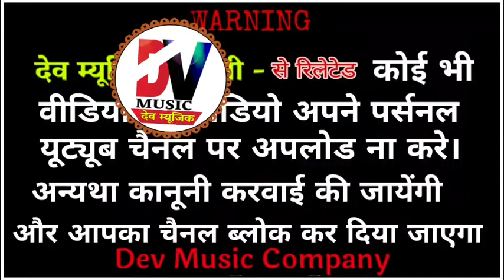!! Gayak - Norat Ji Tehla !! खलक है रेण का सपना | Rajasthani Bhajan || Khalk Hai Ren Ka Sapna Bhajan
◆भजन - खलक है रेण का सपना
◆गायक - नोरत जी टेहला
◆साउंड - श्री कृष्णा साउंड थांवला
◆ऑपरेटर - मनोज शर्मा

धन्यवाद दोस्तो,,,